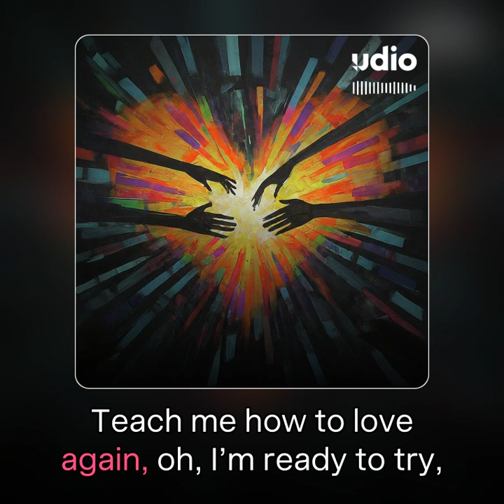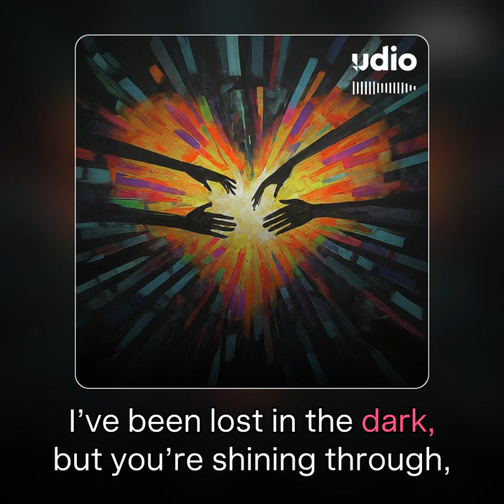Teach Me How To Love Again